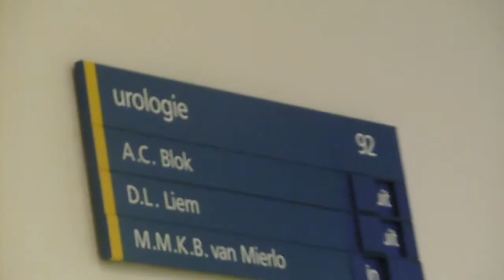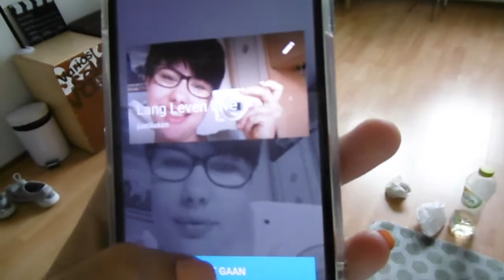welkom bij een nieuwe start met weekvlogs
Hoi. Mijn naam is kim, 19 jaar en ik woon samen met mijn rechterhand mijn vlogcamera  in Spijkenisse. Ik neem het leven met een dikke knipoog en maak filmpjes op het internet, daar is deze er één van.